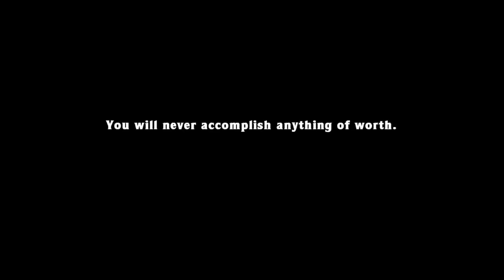Blargh! Spelunky Custom Levels: Ghosted Treasure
Gimpy is ready to find the diamonds, ALL of the diamonds!

To get it in the game, follow these steps:
1) Start Spelunky
2) Tab out, start Frozlunky
3) Switch to level editor
4) File - Open Level Pack - Select the map you want
5) Go back into Spelunky and die a lot.

I wrote a book and it's really cool!